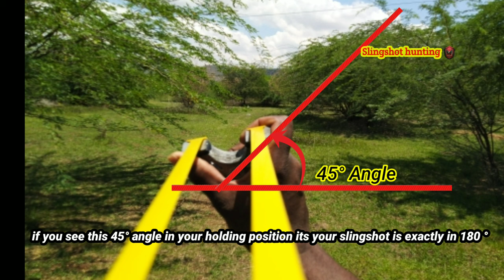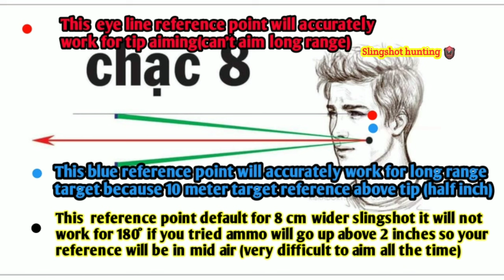Indian slingshot catapult 180 degree long range aiming algorithm full explanation|slingshot hunting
Indian slingshot catapult 180 degree long range aiming science algorithm full explanation|slingshot hunting

Hello friends welcome to Slingshot hunting channel...

slingshothunting

How to aim slingshot aiming 45° / indian slingshot/slingshot/ @Slingshot Hunting /how to aim slingshot

how to aim Long Range targets by 180° angle / @Slingshot Hunting  /bushcraft/how to aim slingshot

How to aim slingshot ground range target | @Slingshot Hunting  |catapult|bushcraft| Slingshot

how to make Slingshot |howtoaimslingshot |bushcraft|Slingshot hunting|Vietnam|tamil

Kuthu kanni,kowthari kanni,surukku kanni,anil kanni,muyal kanni,kaadai, Tamil hunting,kanni

 In this channel we are going to hunt using with Slingshot some of other traps in Tamil and English...

catapult hunting,catapult hunting bird,slingshot catapult hunting bird,,catapult slingshot hunting,slingshot catapult hunting bird,slingshot catapult making,bushcraft,bushcraft survival,slingshot hunting vietnam,
muyal kanni in tamil,
muyal kanni poduvathu eppadi tamil,muyal valai, Slingshot hunting, catapult hunting,Tamil hunting